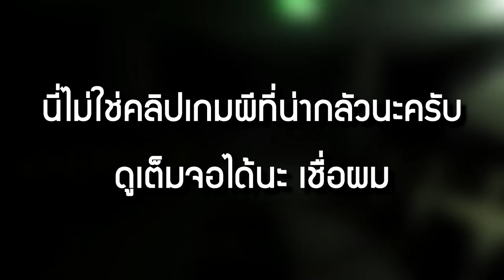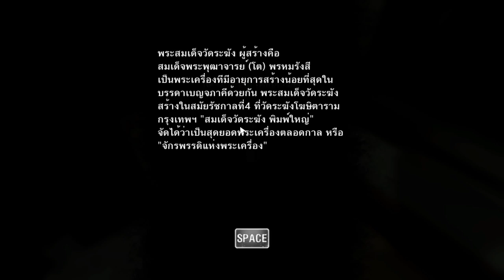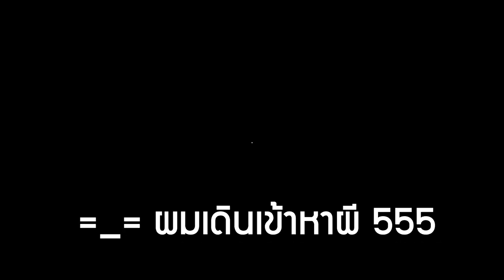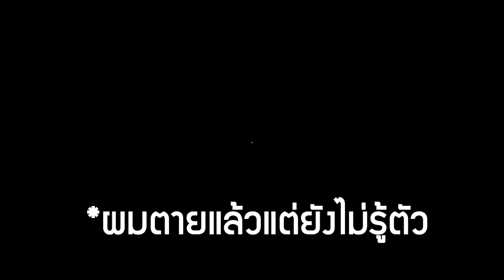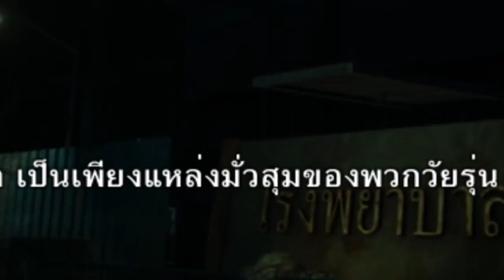ARAYA แบบดูเต็มจอได้ครับ - นายสุภาพ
พอดีผมเห็นคนแคสแบบปรกติไปหลายคลิปแล้ว คลิปนี้เลยขอแปลกแยกออกมานะครับ 5555

เพลงที่ใช้นะครับ
- เพลงที่มันมีงูออกมา Burn it Down Dj pee
- Breaktime_Silent_Film_Light
- renaii circulus nightcore
-' 'Get Outside'' Background Music!
- Locally Sourced  - Jason Farnham
- merry go
- Piano Pieces for Children Grade 4 No.12 Strauss The Beautiful Blue Danube (P.186) 藍色多瑙河
- payday